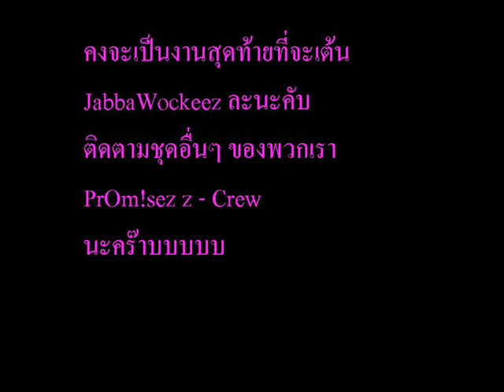JabbaWockeez Thai Promisezz Crew